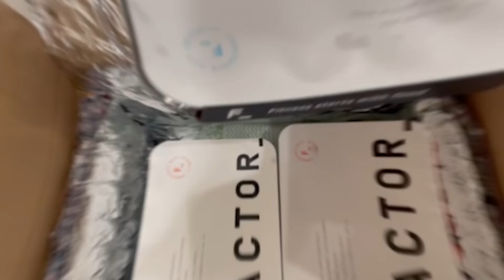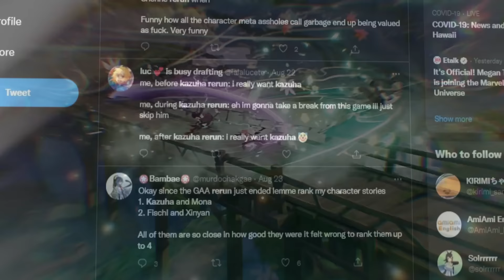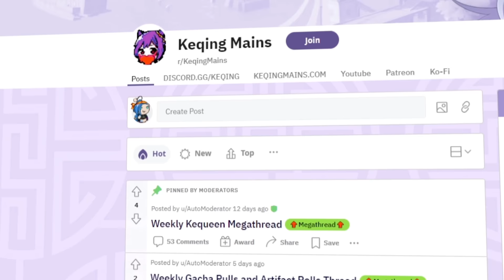Which Element Is The STRONGEST In Genshin Impact?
With Dendro finally being a full fledged playable element following the release of Sumeru, I thought about remaking an old video ranking each element in Genshin Impact from weakest to strongest (conceptually anyway). Shoutouts to the Keqing Mains! Specifically: Zajef77, Ayzel, Reens and Artesians for helping me format this! :D You can check out their website to learn more about characters and whatnot!